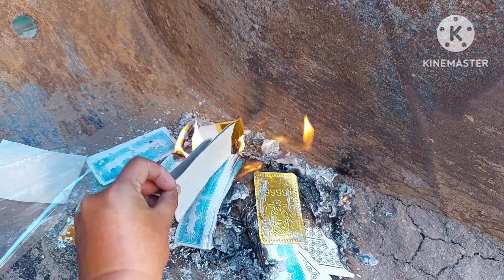xe cuốc miền tây _máy đào kato HD 512 khai trương đầu năm Giáp Thìn ở xã vinh kim huyện Cầu Ngang